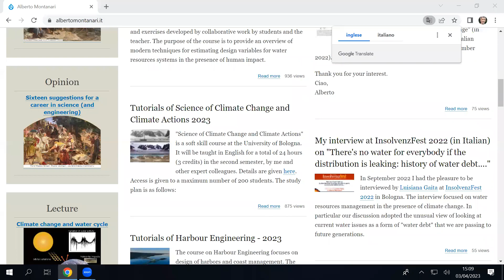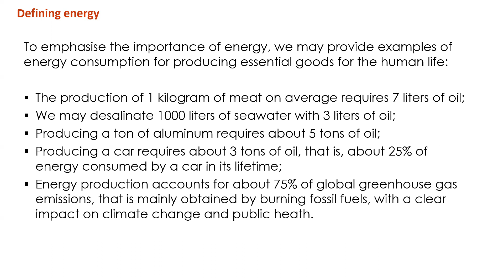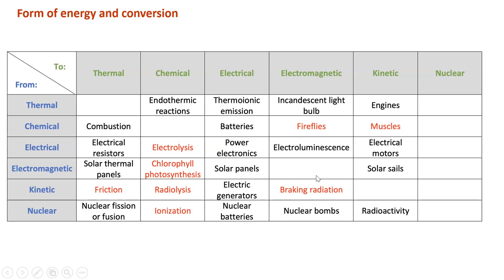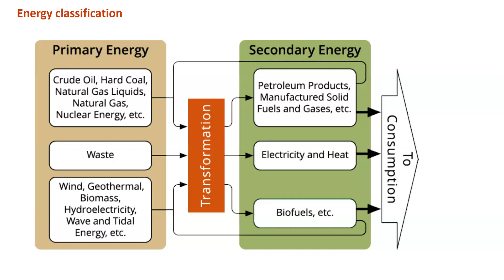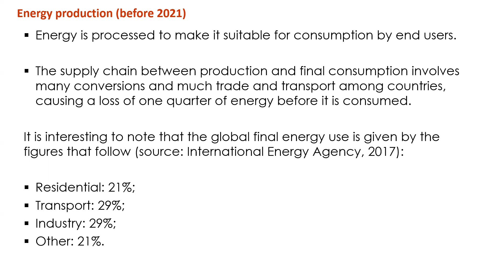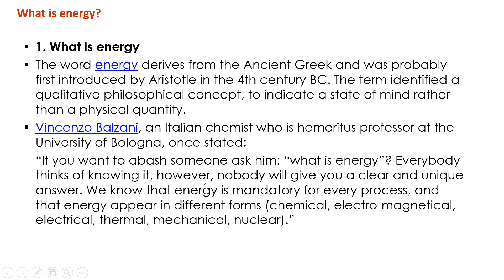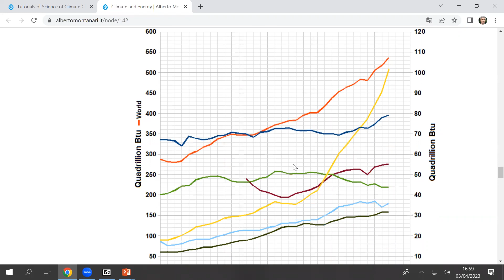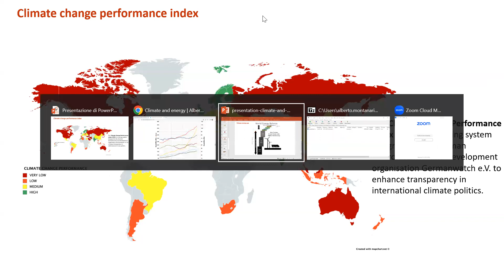Science of climate change and climate actions April3, 2023